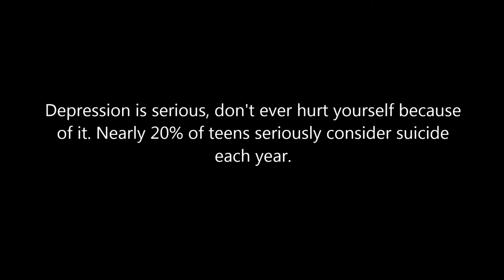"Depression" (PSA) | OLD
this was for school you can just ignore it if you want

XOXO, PopRoxi
Animation/editing/artwork by me
Programs used:
Sony Vegas Movie Maker ( Editing)
Gimp (Antimation drawing program)